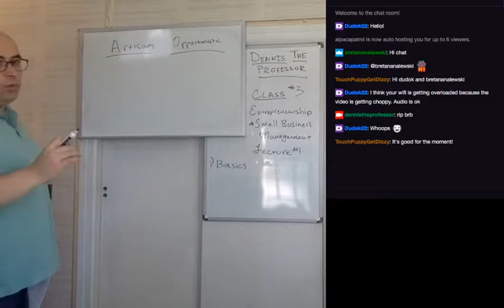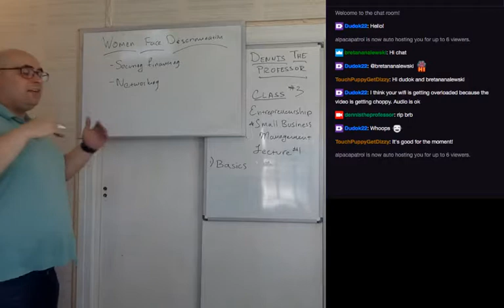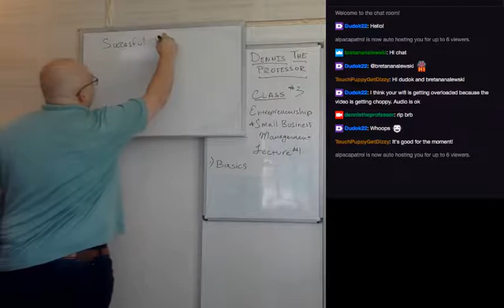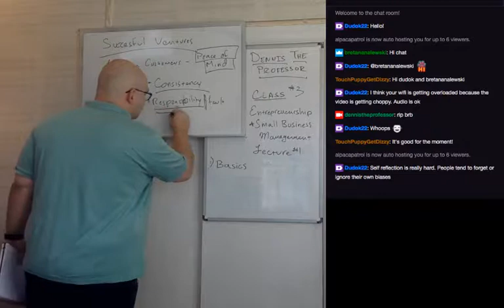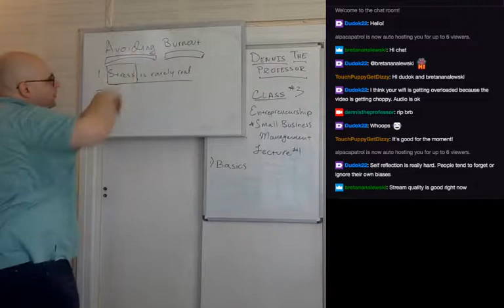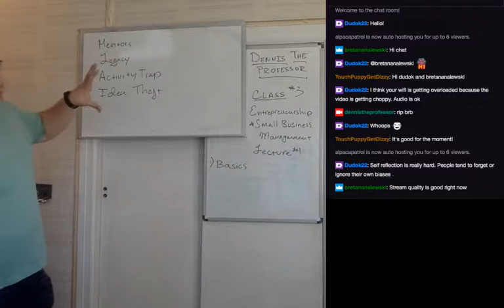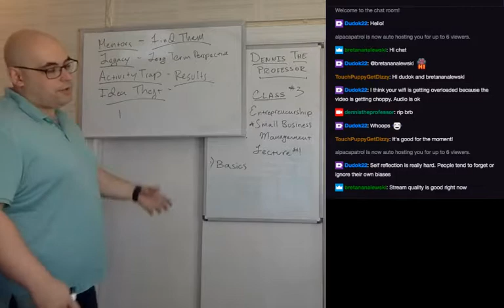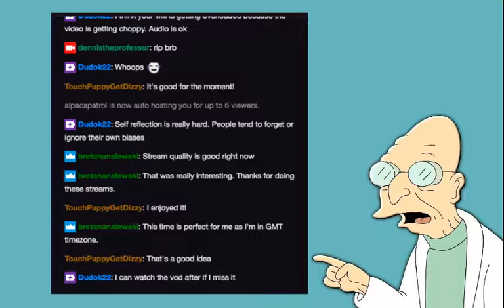1.5 Introduction Continued - Entrepreneurship and Small Business Management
Lecture: Entrepreneurship and Small Business Management

Lecturer: DennisTheProfessor

This lecture was recorded live on Twitch.tv. Join the lecture live & ask questions

For Alerts on upcoming lectures: Follow Dennis on Twitter @DennisTheProf

If you would like to directly support our mission and help create a world where everyone who wants an education can have one please go